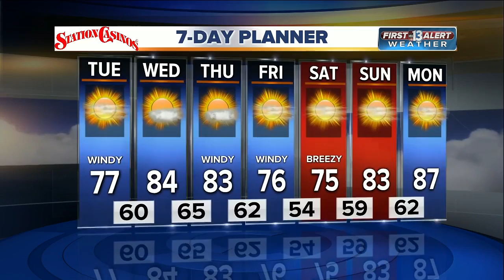13 First Alert Weather for April 25 2017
Morning weather forecast for April 25 2017